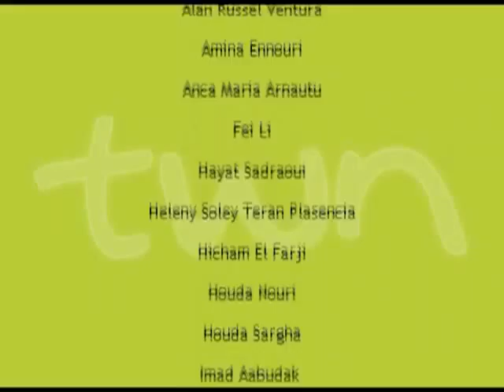TWN arabo quot. n. 81 di lunedì 20/09/10